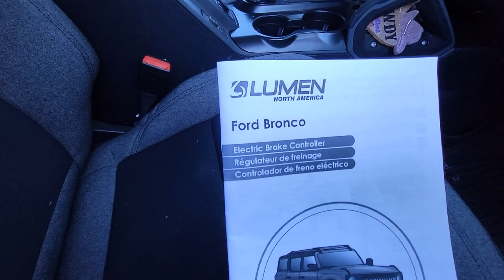Bronco Rough Country Hitch & Ford Trailer Brake Controller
I added a Rough Country trailer hitch, factory wiring, and trailer brake controller to the Ford Bronco. Curious whether the Rough Country hitch will work with the Ford wiring harness? I show you how it looks and whether it will work. Plus, we added the trailer brake controller and re-wired the winch light bar.

Ending music:
Kubbi - Ember